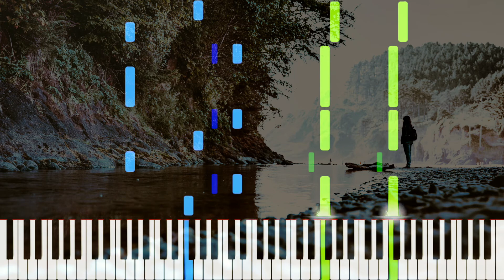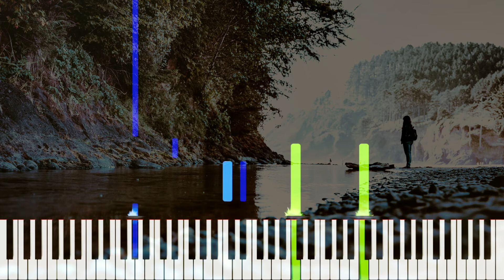Where's My Love (Piano Solo) - SYML (Piano Tutorial)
Here is my transcription/arrangement of the piano solo version for "Where's My Love" by SYML.

\\ Information \\
♬ Title ▸ Where's My Love (Piano Solo)
♬ Artist ▸ SYML

\\ Misc. \\